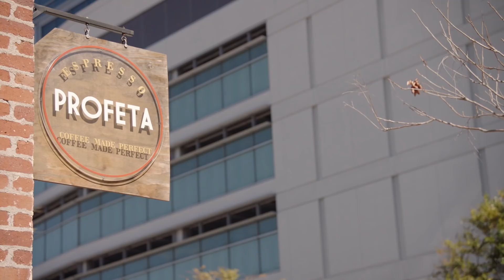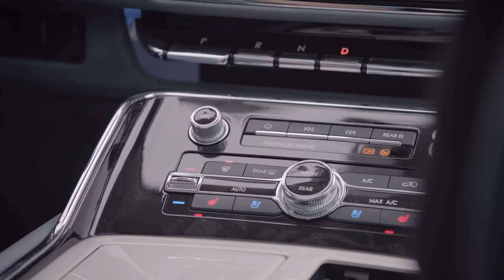Aaron Rodgers Mentors Josh Rosen & Prospects Get Advice from NFL Players | Drive to the Draft Ep. 4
Throughout his path to the 2018 NFL Draft, quarterback Josh Rosen has kept his composure amid intense scrutiny and increasing pressure.  As one of his biggest challenges awaits in the form of UCLA’s Pro Day, Rosen takes in some final wisdom from a Super Bowl champion who has been there before - in the latest installment of “Destination Dallas.”